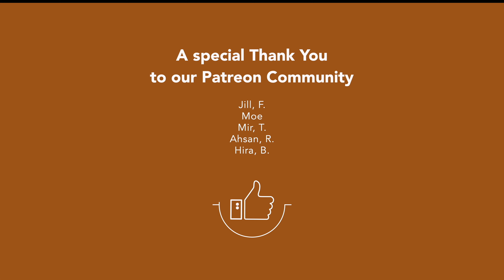Beware of Two Things | Hadith Series | Imam Tom Facchine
Beware of two things, oppression and stinginess or miserliness.